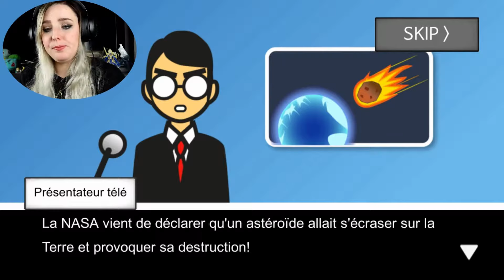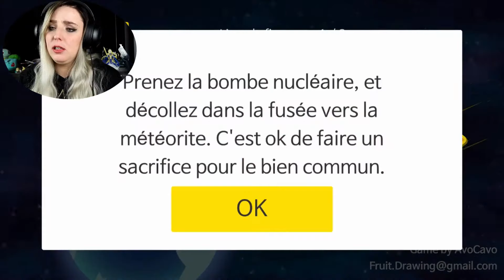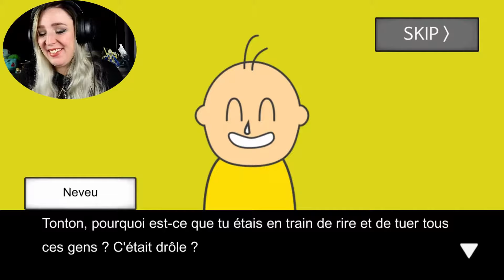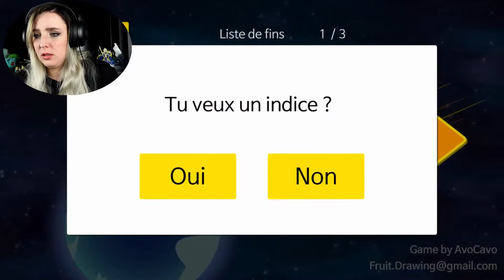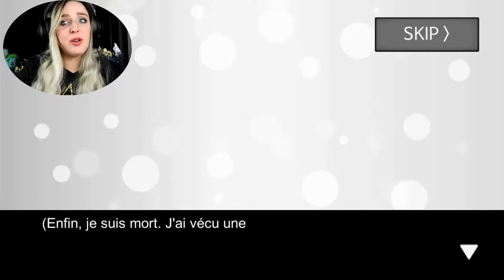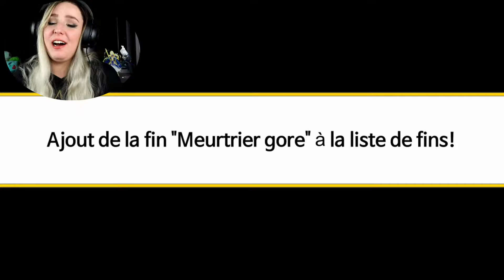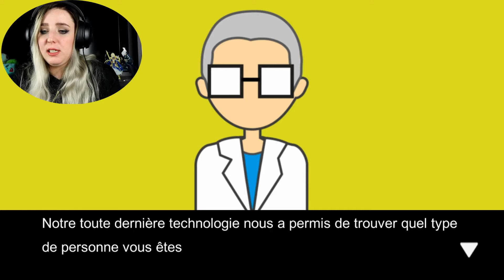QUE FERIEZ VOUS PENDANT VOS 60 DERNIERES SECONDES ? Meteor 60 secondes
Il nous reste 60 secondes a vivre ! Qu'est qu'on pourrait faire pour en profiter ?

N'oubliez pas de participer au concours Instagram!

N'hésitez pas a liker et partager la video pour m'encourager et me permettre d'être plus vue !